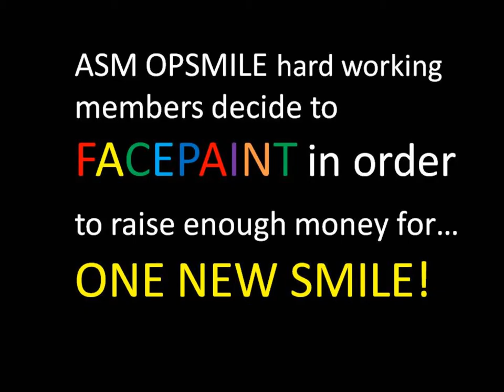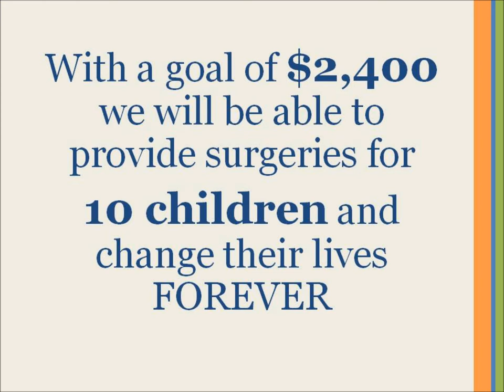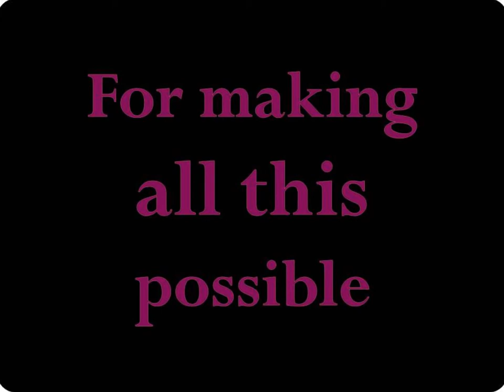OPERATION SMILE AMERICAN SCHOOL OF MADRID FIRST FUNDRAISERS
Video representing the events put forth by the American School of Madrid Operation Smile Student Club. The members have worked hard during these first months in two events. Thank you for supporting Operation Smile.

Video by Victoria Campa